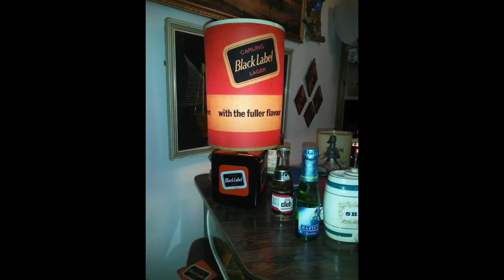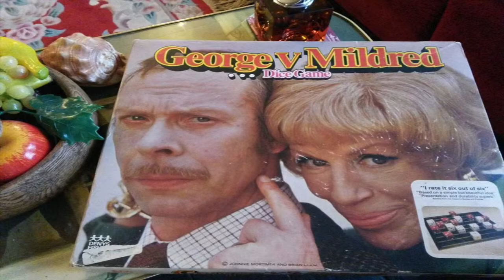Paul's Year 2014